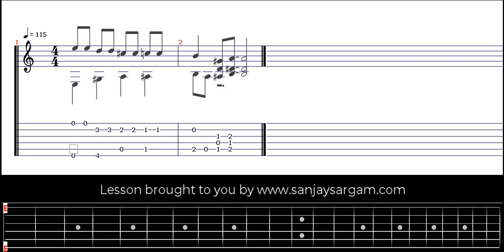Turnaround 2 - Guitar Tutorial (Fingerstyle)